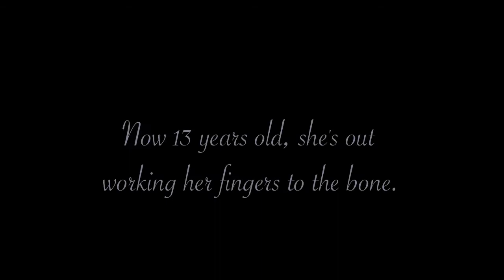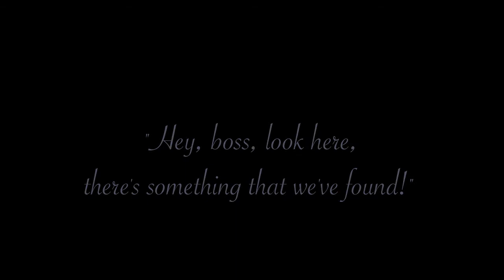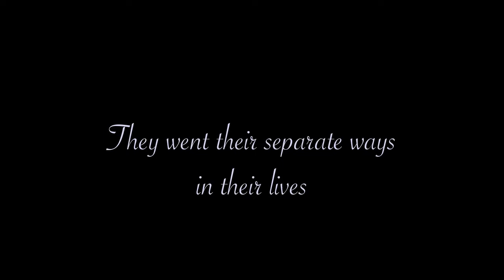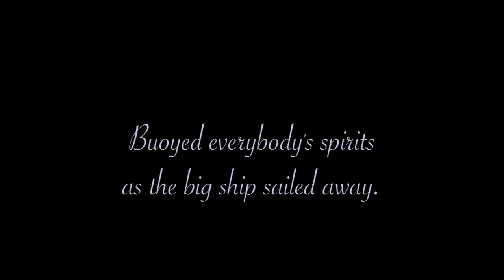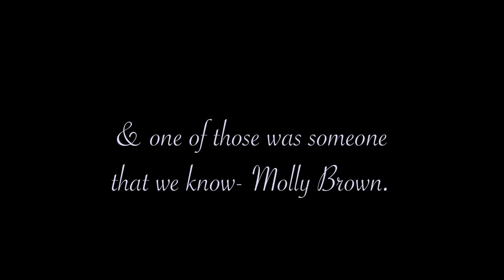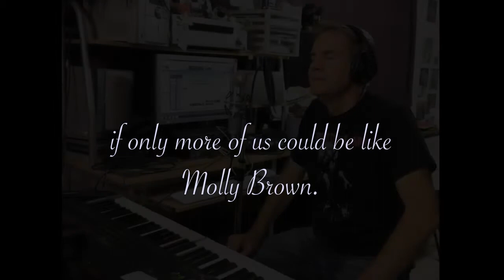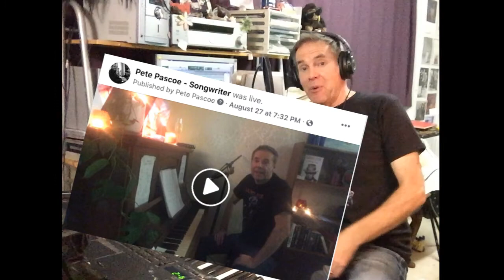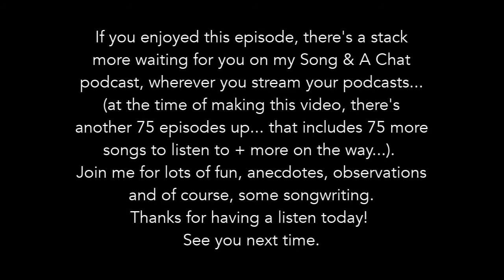Molly Brown - Podcast Episode #76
Episode #76 for my Podcast, Song and a Chat. I enjoyed making this video of me recording the show. Molly Brown seemed like a strong, creative individual. Something pushed me toward writing a song about her life (which famously included surviving the sinking of the Titanic), so I did. This video describes the songwriting process, and how it came together. Includes the 'demo' I recorded this week + lots of relaxed chat and some fun.